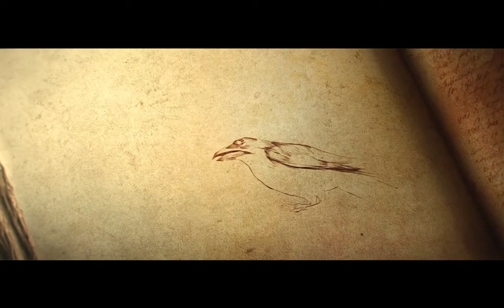Diablo 3 Intro